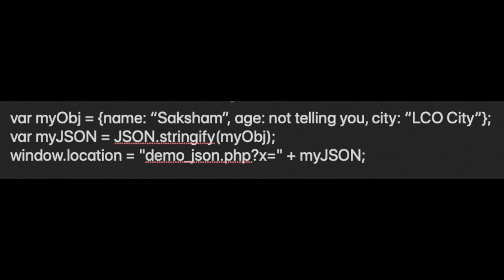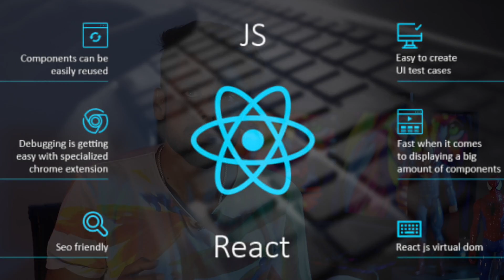How to become a mern stack developer? (Hindi)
In this video we will discuss that how you can become a front end developer with a stack of MongoDB, Express.js, React & Node.
Instagram username : sakshamthecomputerguy